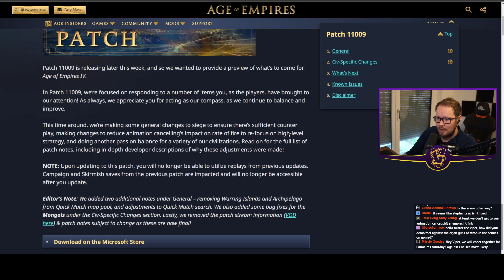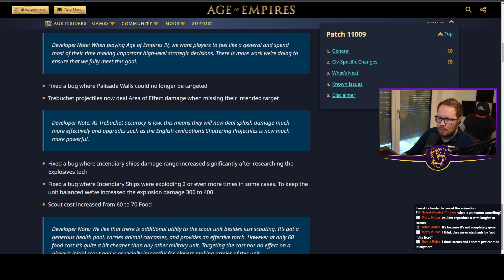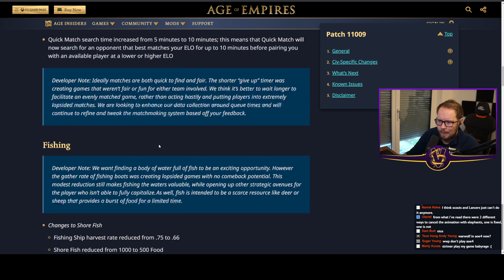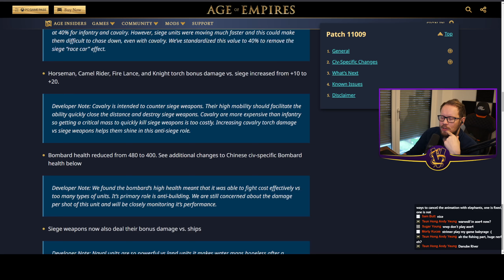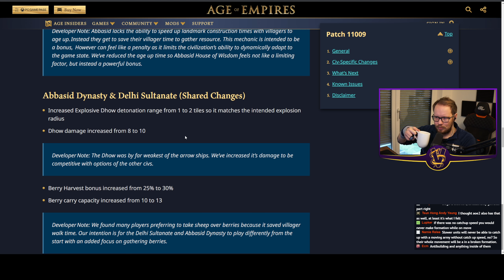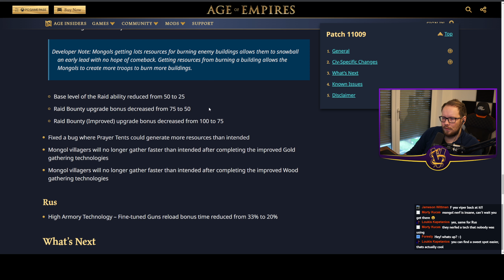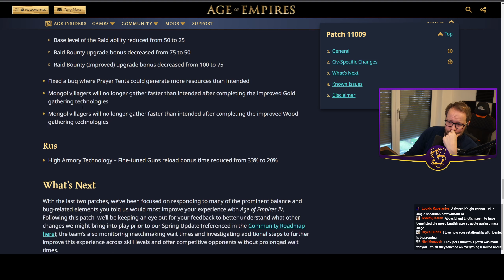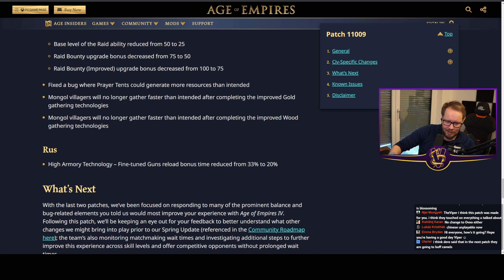Is AoE4 fixed?! | Full Patch Review